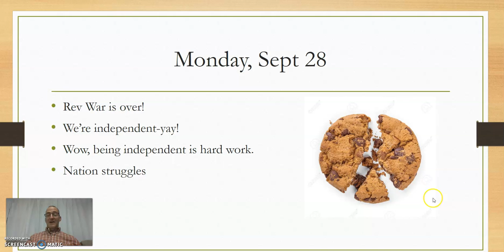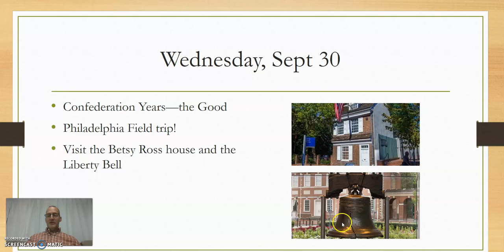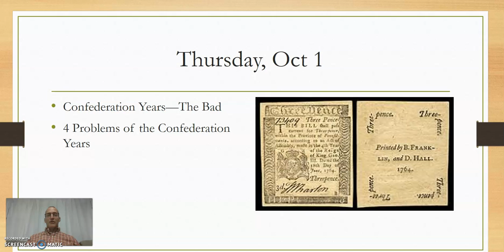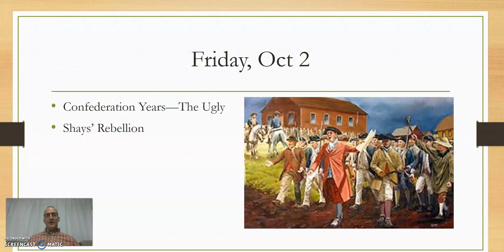Weekly Intro DL Sept28toOct02